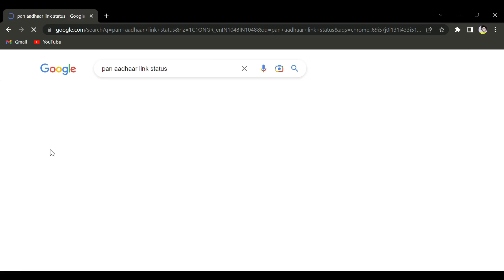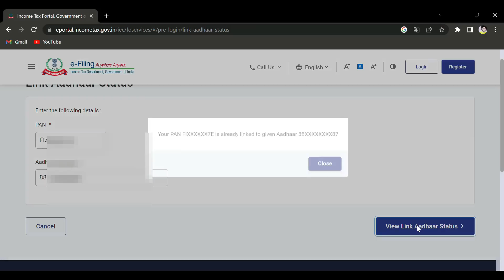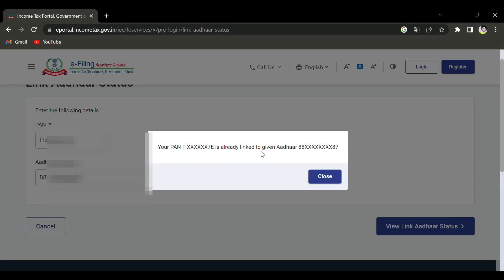Is your personal information at risk? Learn how to check your Aadhaar and PAN card linkage!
In this video, i will tell you a step-by-step guide on how to check the Aadhaar-PAN linking status online using the official government website. Did you know that your Aadhaar and PAN card are linked? In this video, we'll show you how to check your linkage and make sure that your personal information is safe.

Pan card and Aadhaar card are both important documents that you need to keep secure. If you're not sure if your card is linked, then checking your linkage is the best way to find out. In this video, we'll show you how to check your linkage and make sure that your personal information is safe. You will learn how to access the linking status page, enter your details, and verify whether your Aadhaar card is linked to your PAN card or not.
How to check status of PAN Aadhaar Link - 2023

Namaskar Dosto Swagat hai Aapka mere YouTube Channel Techno Agaaz me Dosto iss Channel par Mai Daily new tech se related  video upload karta hu to please Hamare iss Channel ko Support Karna

About:-  Techno Agaaz ek aisa hindi channel hai jaha aapko android, computer, internet se related tips, tricks and tutorials milte hai.